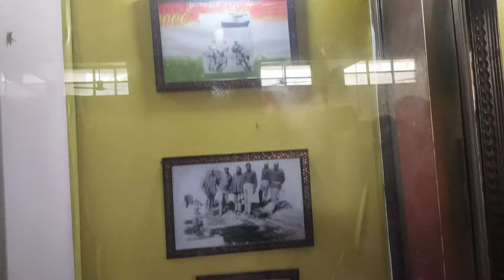Tanot Mata Mandir | Jaiselmer Tour (Part -2 )